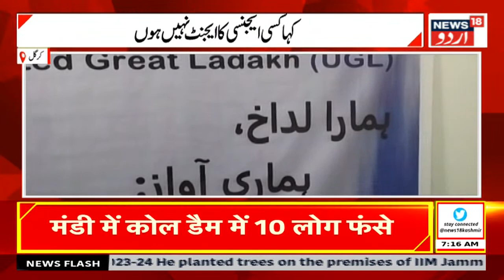Kashmir News : جموں کشمیر کی صبح کی اہم خبریں |Jammu Kashmir | Pulwama | Bhadarwah |LG | News18 Urdu